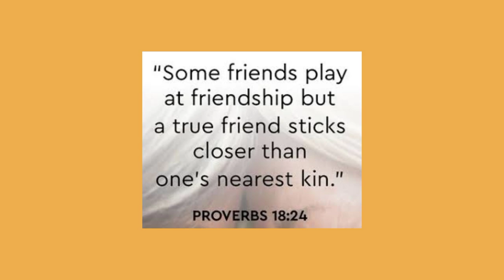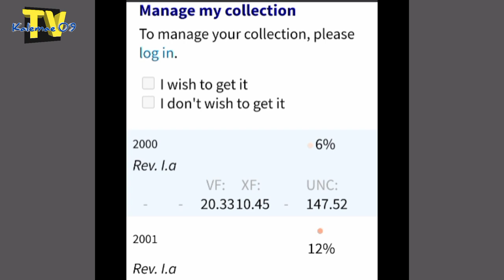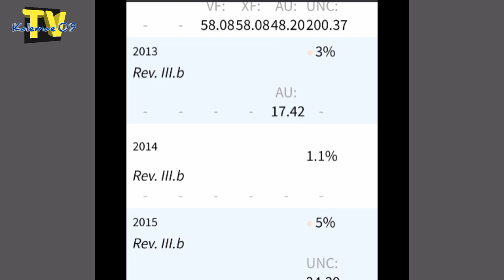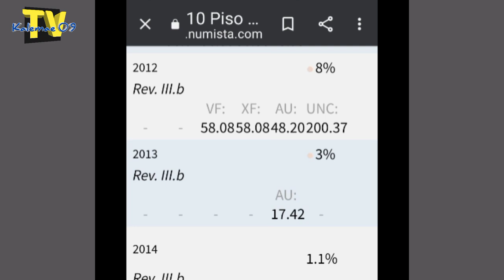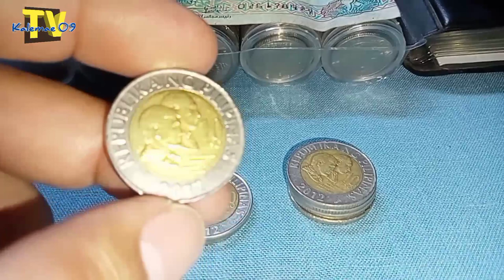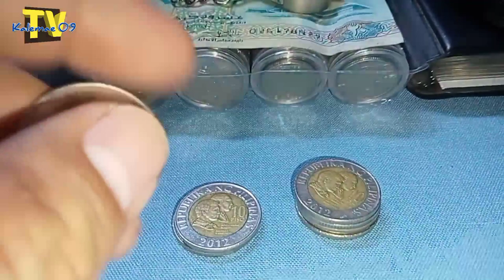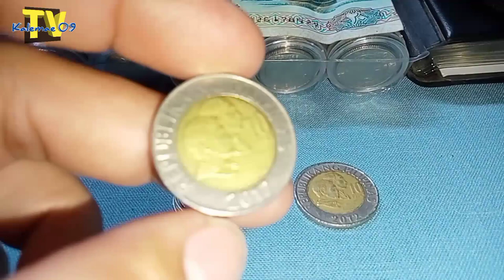sigurado Meron ka 2012 10 piso mataas na ang halaga | KAALAMAN